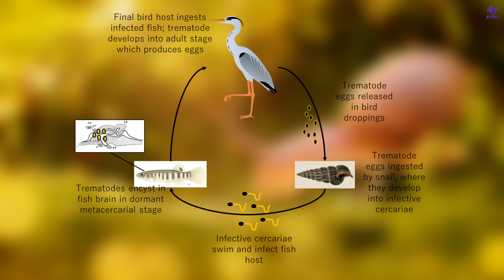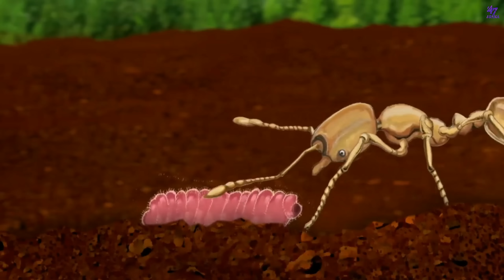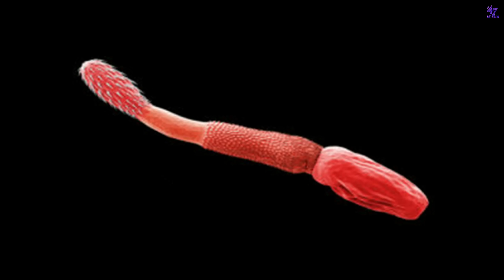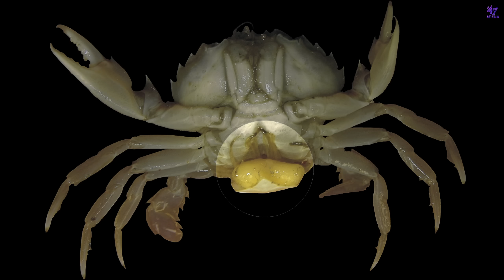Animals That Can Make Real Zombies | Mind Controlling Parasites | Facts Malayalam | 47 ARENA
Mind controlling Animals That Can Make Real Zombies. Mind controlling is a concept that we can see in many movies. But there are animals with mind controlling capabilities in nature. It is almost like a super power. These animals can make real zombies by controlling other animals brain. On of the most amazing and fascinating animal is the Argyrophaga. It is a wasp that can be seen in many regions. This wasp can turn other insects into zombies by injecting some strange chemicals into the brain of their victims. Another example is the Toxoplasma Gondii. It is a very small parasite that can live inside cats and even in humans. This can be dangerous to those who are not in good health condition. A similar parasite which is seen in California can manipulate the minds of small fish known as killifish. This fish will become a zombie when it is infected by the parasite. There are plenty of other animals with much more powers. Watch this amazing video to know more.